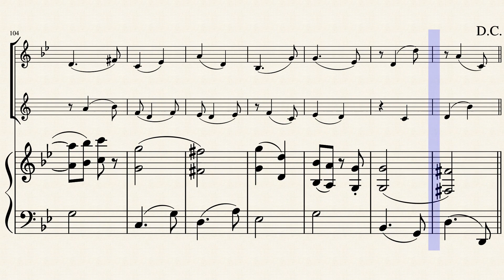Trio II.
for oboe, clarinet in B-flat, and piano/second movement